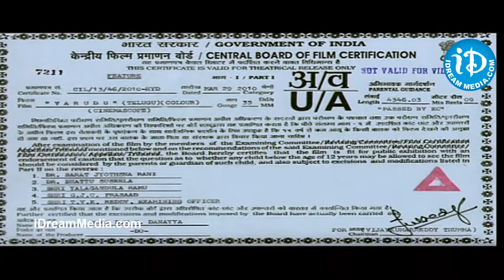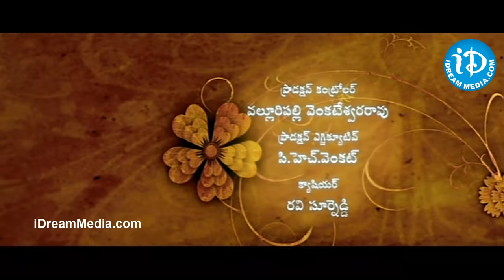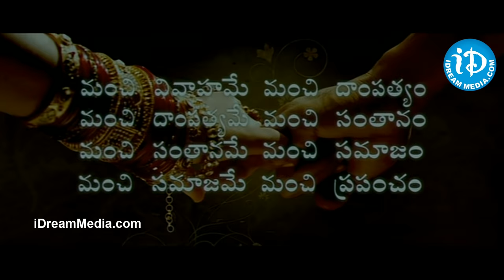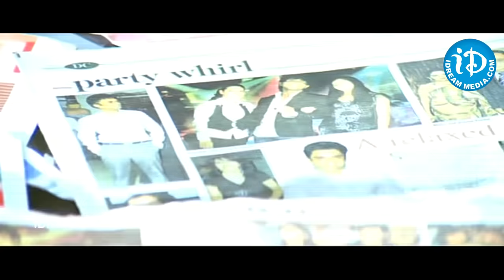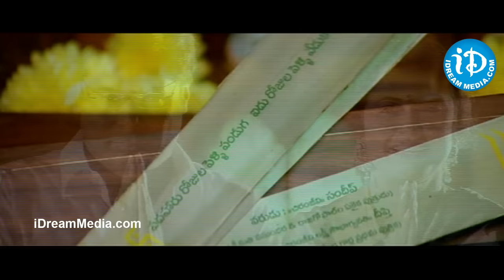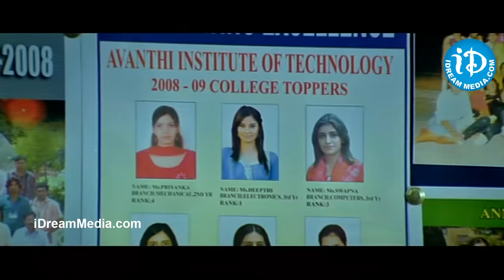Varudu Telugu Full Movie || Allu Arjun, Bhanusri Mehra, Arya || Guna Sekhar || Mani Sharma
👉 Episode 1 Watch Varudu Full Movie, starring Allu Arjun, Bhanusri Mehra, Arya, Suhasini, Asish Vidyardhi among others. Directed by Guna Sekhar and produced by DVV Danayya. Music composed by Mani Sharma.

Plot:

Sandeep (Allu Arjun) is a youngster with modern qualities and a broad outlook. He is extremely suave in his looks, but strongly
traditional and moralistic at heart. He asks his parents to search a bride for him. Sandeep believes in the choice of his parents and he tells them that he would see his bride only at the time of muhurat (time of jeelakarra bellam ritual according to Telugu weddings). He also wants to have a traditional 5-day wedding which was followed by Telugu people a century ago. He falls in love with the bride Deepti (Bhanusri Mehra) at the first sight, but she gets kidnapped by Diwakar (Arya) just before tying the knot. The rest of the story is about the reason behind the kidnap and how Sandeep got his love back.